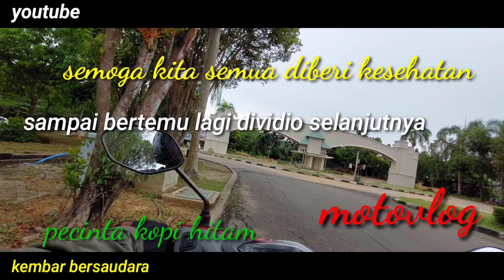MOTOVLOG PEMULA BATAM // NGEVLOG SETELAH HUJAN JALANAN SEJUK DISEKITAR KEPRI MALL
Motovlog pemula motovlog modal hp.jalanan disekitar kepri mall arah ke batam centre,nagoya jodoh ,batu ampar udara sangat sejuk karena habis hujan di kepri mall ada bazar ramadhan tetapi masih sepa. ya kemungkinan jauh dari pemukiman warga.
Motovlogpemula#kembarbersaudara#keprimall#kotabatam
Selamat menonton
Semoga sedikit terhibur dan kita semua selalu diberi kesehatan
Amiinnn